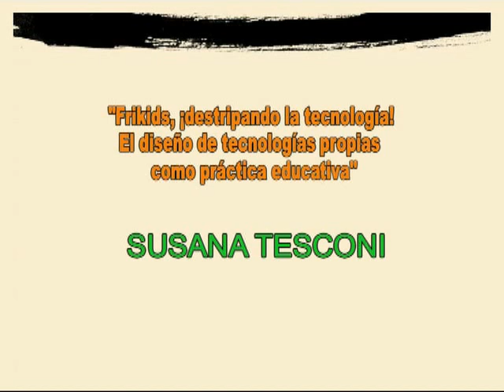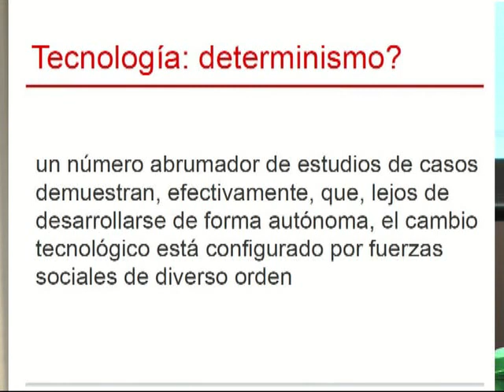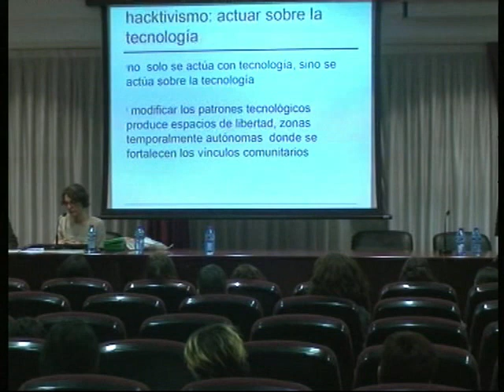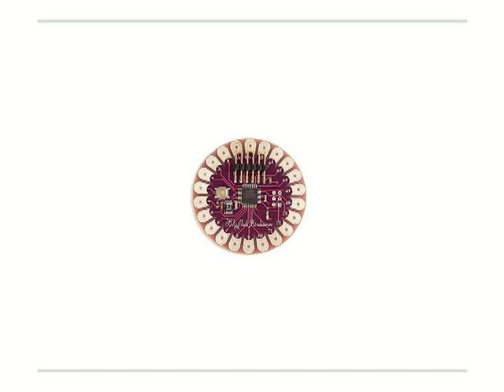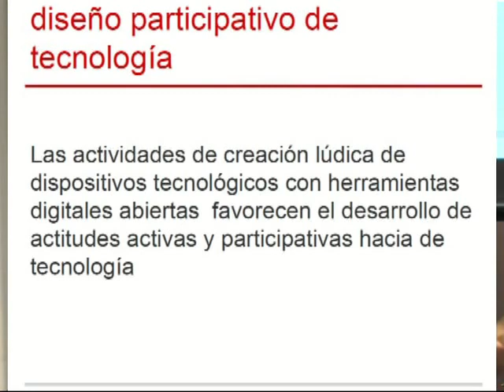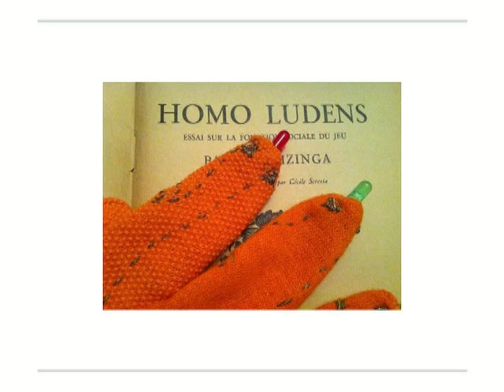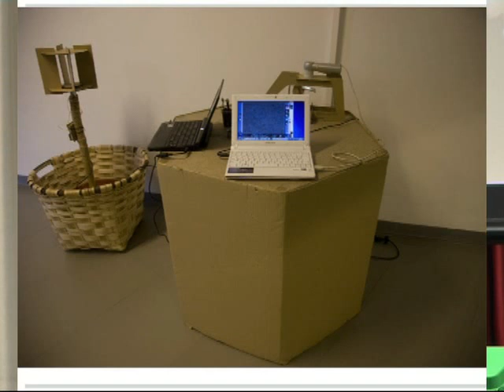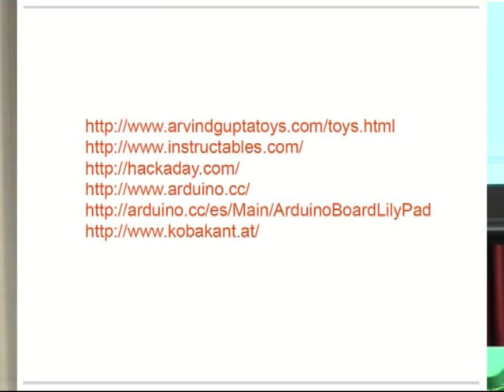NUEVOS TITULOS, NUEVAS PRACTICAS: SUSANA TESCONI - 2753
Ponencia

Actores:

Subido por:
 SANTAOLALLA SANCHEZ, JESUS MARIA